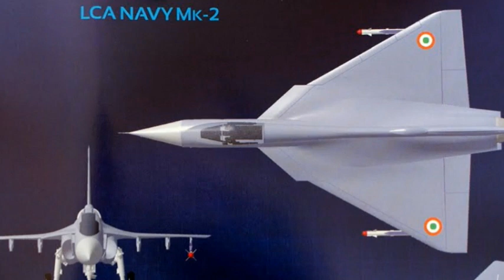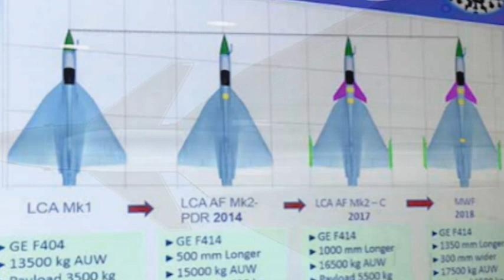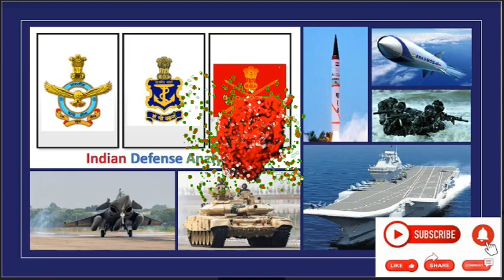UPDATE: Cobham ltd. to develop retractable probe for Tejas MK2 // Soon 4 new Heron drones at LAC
We are using them under following act:
Related Topics
Heron Drones
Tejas MK2
HAL Tejas
LAC
India China border
Update on LCA Tejas Development
Israeli Heron Drones
Heron Drones deployment at Ladakh / LOC